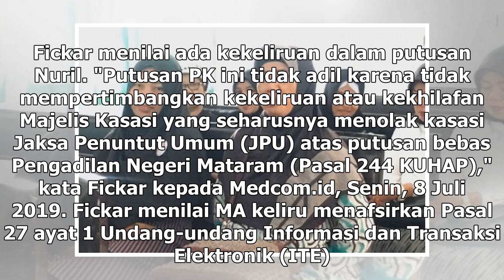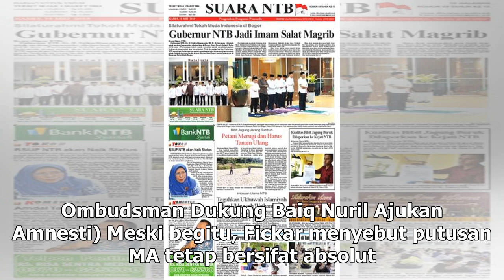Suara Media | Perekaman Baiq Nuril Dinilai Bentuk Pengumpulan Bukti